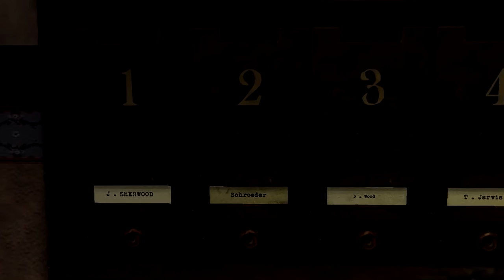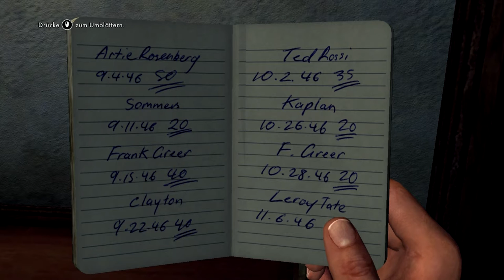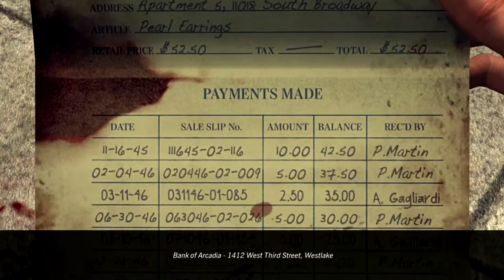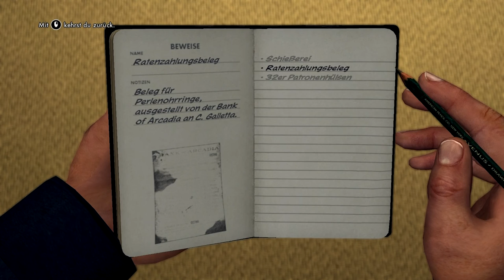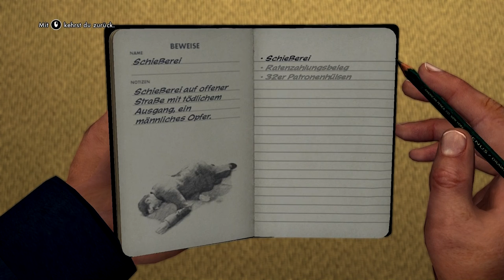Lets Play L.A. Noire #002 Mord auf offener Straße [deutsch/HD]